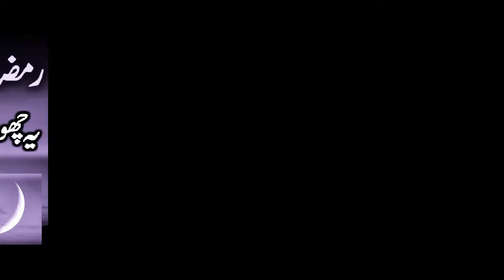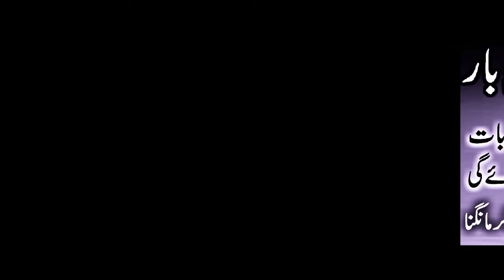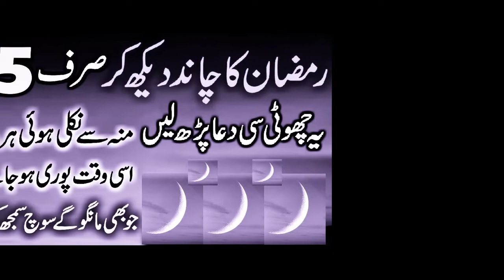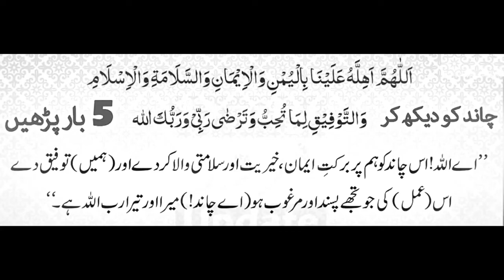Chand Raat Ko Mun Se Nikli Baat Puri | Dua For Ramzan Moon Night!Har murad pori (Amir Amjadi Wazaif)